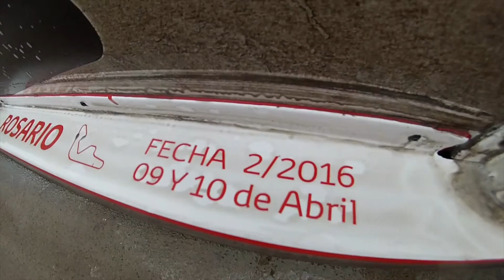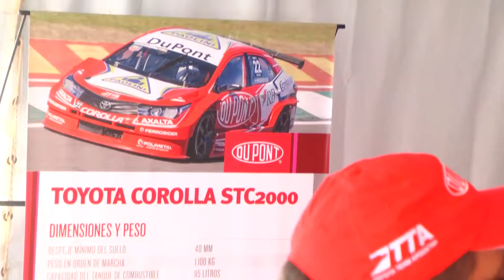backstage TTA 02 Rosario b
Bacup de la reseña de cobertura en ROSARIO. Orig en canal TOYOTA